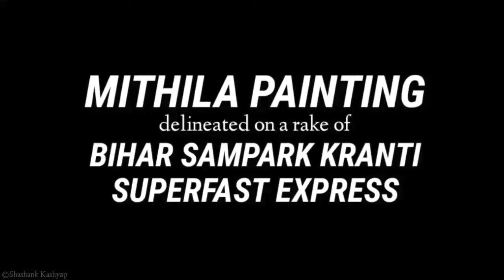Mithila painting delineated on rake of Bihar Sampark Kranti Superfast Express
12565 Darbhanga - New Delhi Bihar Sampark Kranti Superfast Express departing from Darbhanga with its rake adorned by Mithila Painting. Loco in lead - SPJ WDP-4D #40526. This initiative to paint all rakes of this train by Mithila Painting has been taken by DRM Samastipur. On August 22, for first time, 9 Coaches of one rake of this train departed from Darbhanga with Madhubani Painting delineated on it. Later, 19 coaches were added and on October 16, 2018; all 24 coaches (one rake) were totally adorned by Mithila Painting.

In this video, you can see painted rake of 12565 Bihar Sampark Kranti Superfast Express departing from Darbhanga with SPJ WDP-4D #40526 in lead. This is the same locomotive which was adorned on Gandhi Jayanti by Samastipur Diesel Locomotive Shed (SPJ DLS) to pay tribute to Mahatma Gandhi. From October 02, same locomotive is hauling 12565 & 12566 from DBG to SPJ & vice versa. Probably because of problem in one pantry car, that coach has been removed & a normal pantry car has been placed. Sorry for the instability in initial part of this video.